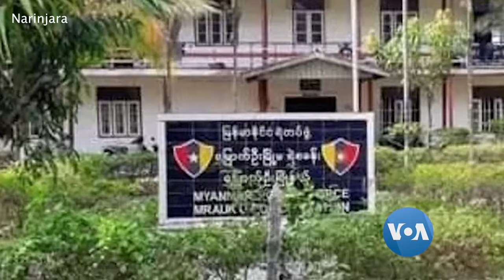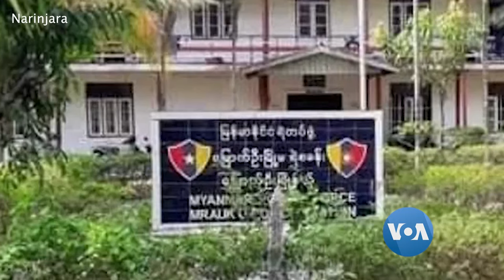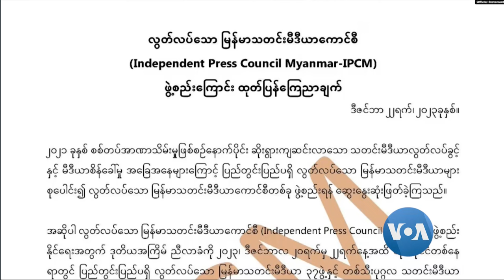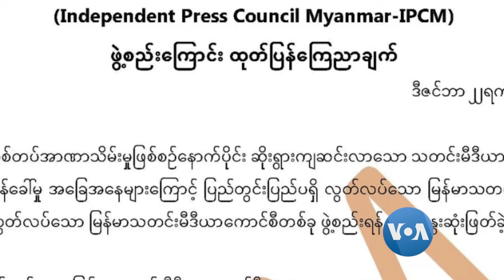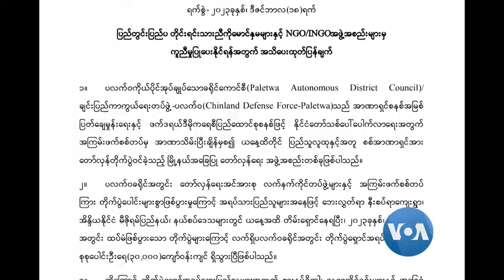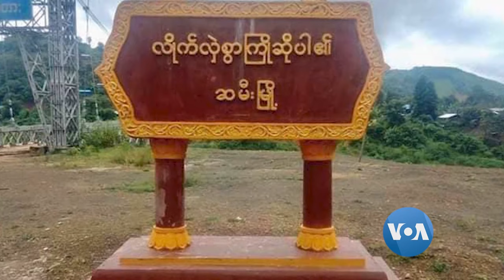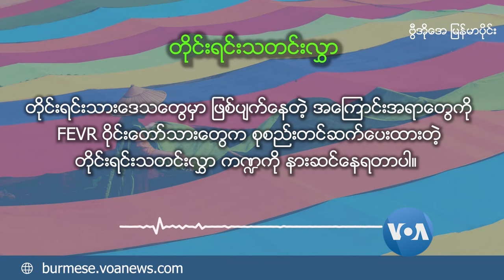တိုင်းရင်းသတင်းလွှာ (ဒီဇင်ဘာ ၂၈၊ ၂၀၂၃)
TNLA က သိမ်းပိုက်လိုက်တဲ့ နမ္မတူမြို့ကို စစ်ကောင်စီ လေကြောင်းက ပြန်လည်ပစ်ခတ်နေပါတယ်။ လွိုင်ကော် လောပိတရွာဘက်မှာ လက်နက်ကြီးကျလို့ ယာခင်းထဲက အရပ်သား ၂ ယောက်သေဆုံးပြီး ၉ ဦး ဒဏ်ရာရသွားပါတယ်။ ရခိုင် မြောက်ဦးရဲစခန်းနဲ့ ငွေတောင်ပေါက် စစ်ကောင်စီစခန်းကို AA ကသိမ်းပိုက်ခဲ့ပါတယ် ။